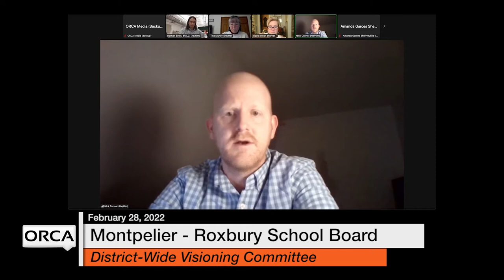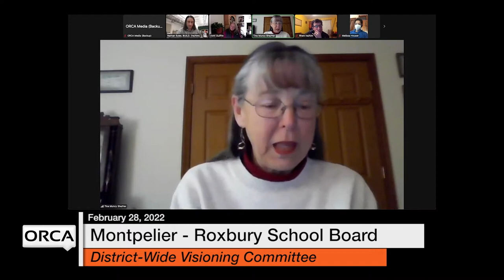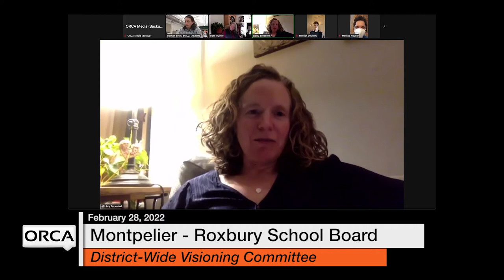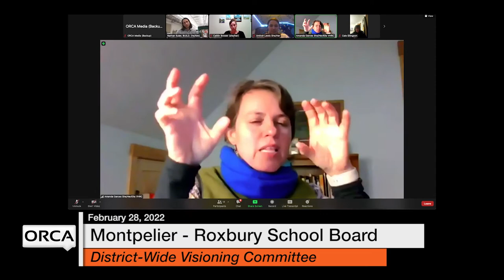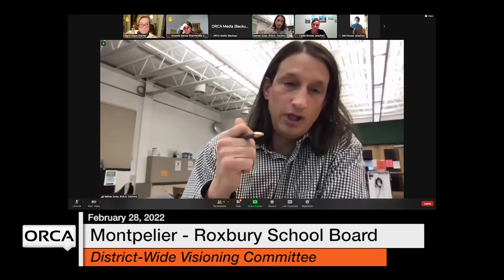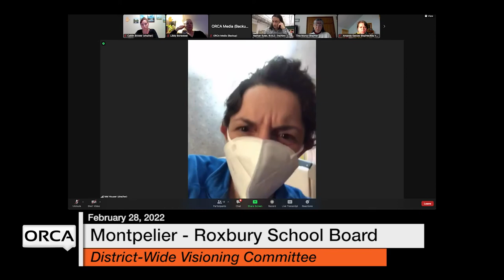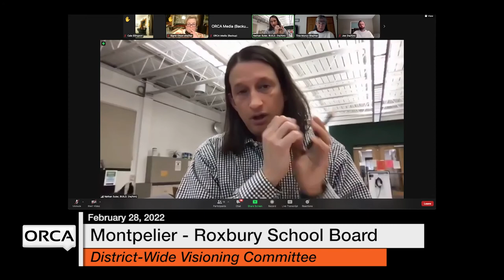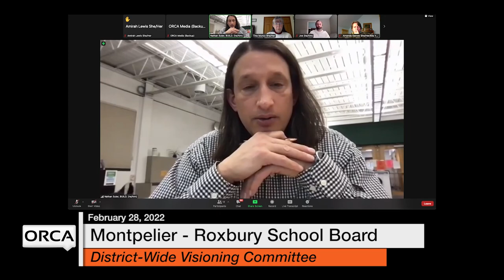Montpelier-Roxbury School Board - District-Wide Visioning Committee February 28, 2022 [MRSB]